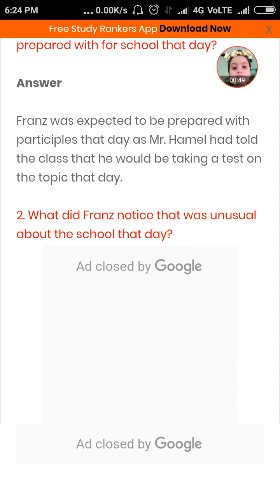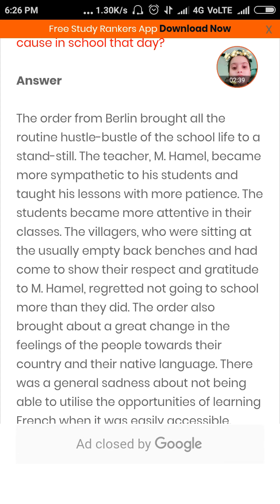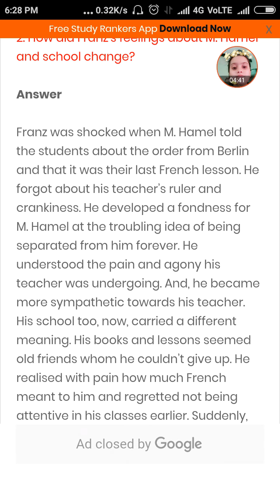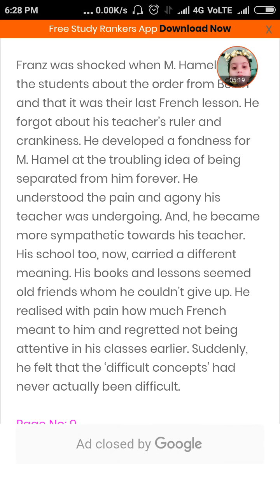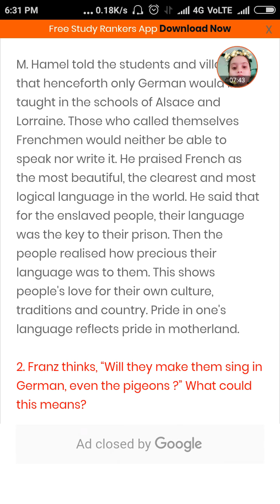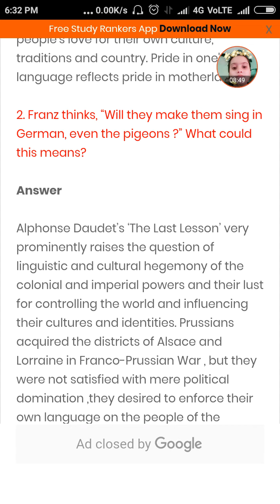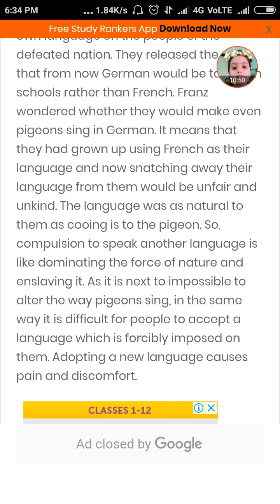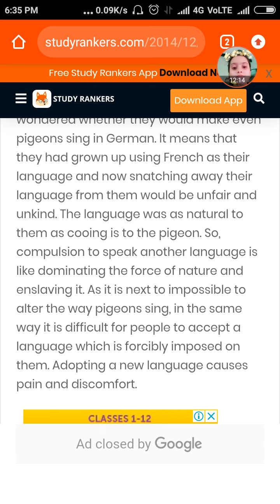The last lesson, part 4,Questions- answers,class12,ncert English book,translation in Hindi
In this video, questions answers have been explained by Kavita ma'am PGT English.